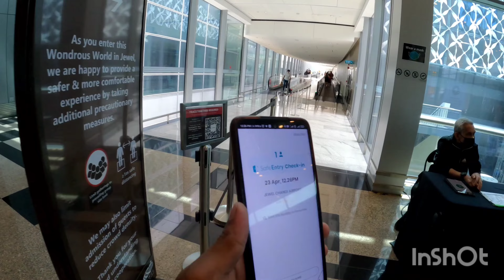సింగపూర్ Airport | world's largest Indoor Waterfall In Changi Airport | Eswar Telugu Traveller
This day I want show you Singapore Changi Airport.best airport in th world.jewel Changi airport.Changi Airport is served by many leading airlines and is an important hub for the Star and Oneworld airline alliances. Widely recognised as one of the best airports in the world, Changi Airport provides excellent connectivity to the Asia Pacific region, making Singapore a vibrant aviation Eswar Telugu Traveller